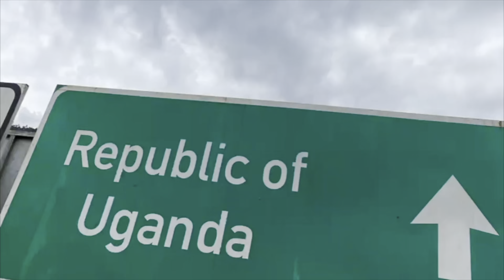Family Move: U.S. To East Africa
We describe our trip of moving from LA to Rwanda. It will give you an idea of what it's like to move internationally for a family of four. The vid begins with a discussion of packing, downsizing, where to drop things off, and giving things away; and progresses to describe packing, weighing luggage, purchasing airline tickets, Uber arrangements with 21 pieces of luggage, the flight; arriving at our destination, and getting acclimated.

➡️ Our Amazon Storefront

📖 Africans and Americans: Embracing Cultural Differences

📖 WE OUT

🔌 UNIVERSAL TRAVEL ADAPTER